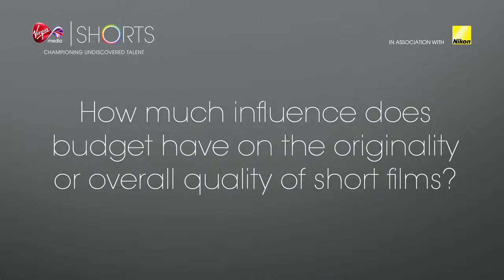Virgin Media Shorts Sessions Interview: Chris Collins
Chris Collins, Senior Development & Production Executive for The BFI Film Fund chats to us and tells us how much of a influence budget has over originality and how important shorts films are for the British film industry.